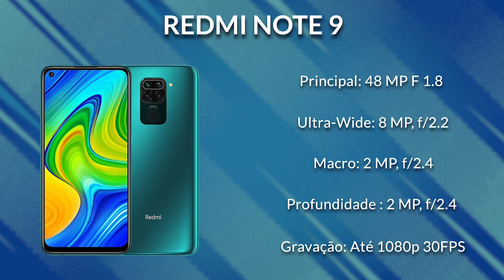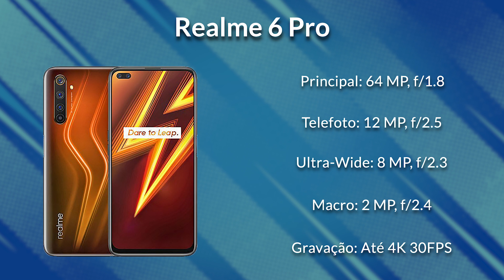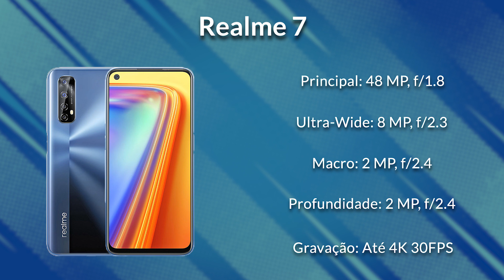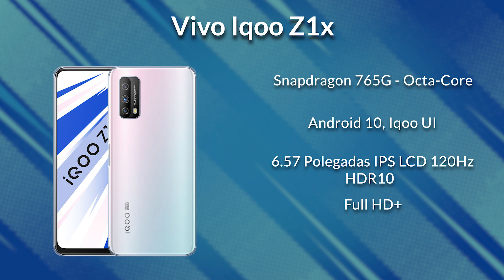TOP 10 CELULARES até 1500 Reais Para COMPRAR Na BLACK FRIDAY do Aliexpress ou Bangood [Importados]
Link pra compra com menor preço dos celulares citados:
Xiaomi Redmi Note 9:

Bangood: Insdisponível

Bangood: Indisponível

Bangood: Insdisponível

Bangood: Indisponível

Bangood: Indisponível